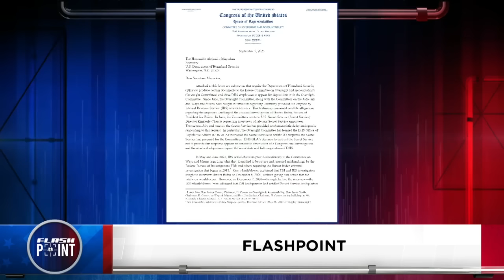The Populism Outcry! w/ Pastor Rob McCoy | FlashPoint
9/7/23